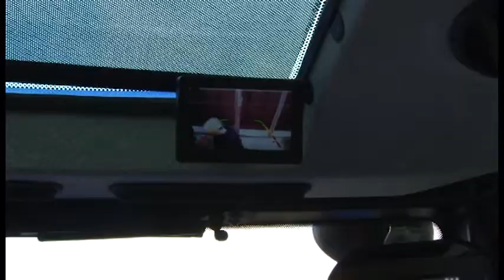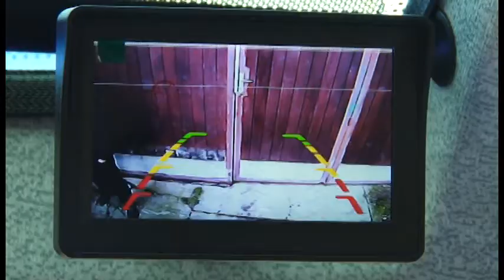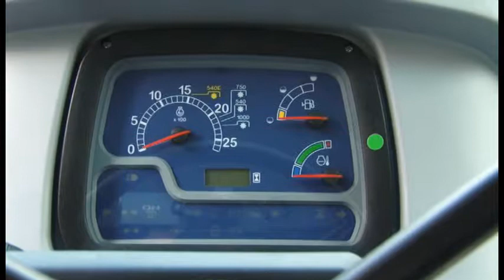Ugradnja kamere u traktoru - majstor za elektriku